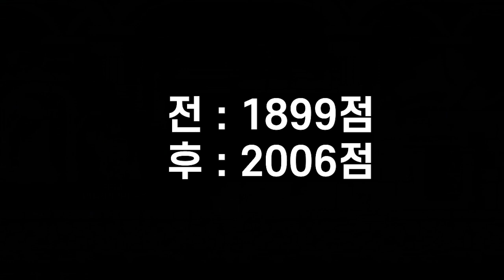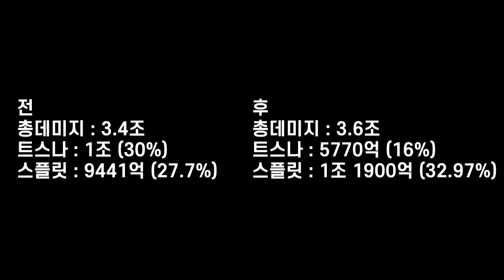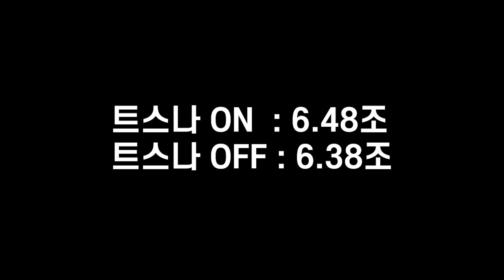[메이플스토리] 신궁 트스나 극딜비교 및 보스